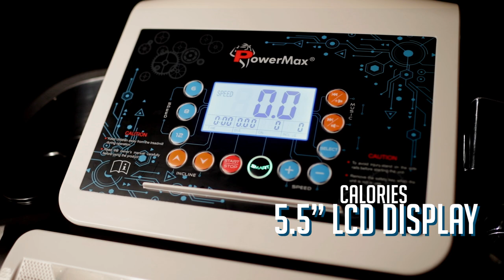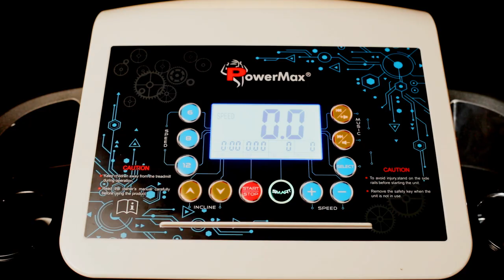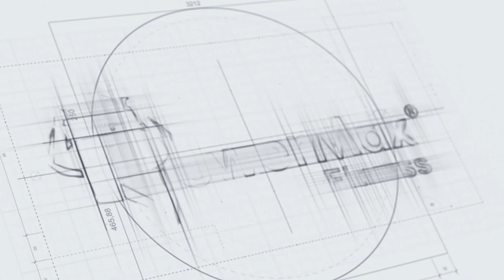Powermax Fitness TDA-150 Motorized Treadmill with Auto Incline and Smart Run Function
The TDA-150 motorised treadmill from Powermax Fitness is a great solution for a workout at home and office!

The 2.5 HP Motor offers a smooth ride while the LCD display tracks distance, time, speed, calories burned, heartbeat and fat measurement.

The unique features and performance by this treadmill have attracted many customers.